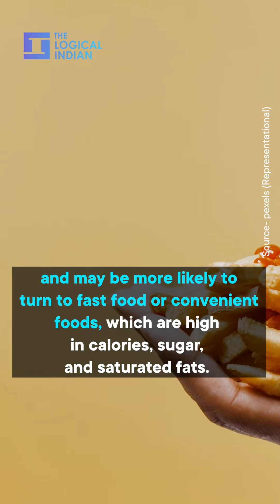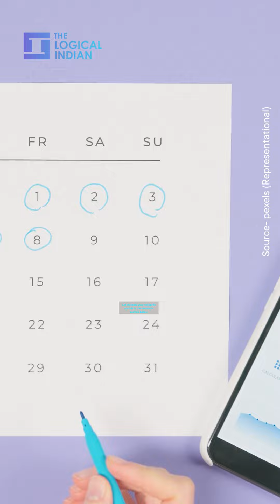Employees Might Develop Type 2 Diabetes Due To Unusual Working Hours, Doctors Say|The Logical Indian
Individuals who work unusual hours often have less time to prepare healthy meals and may be more likely to turn to fast food or convenient foods, which are high in calories, sugar, and saturated fats.